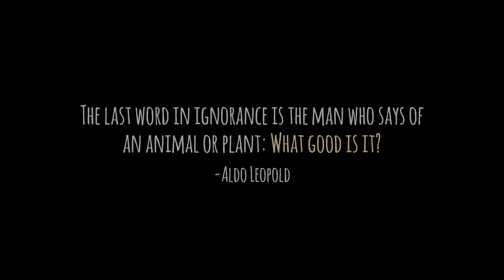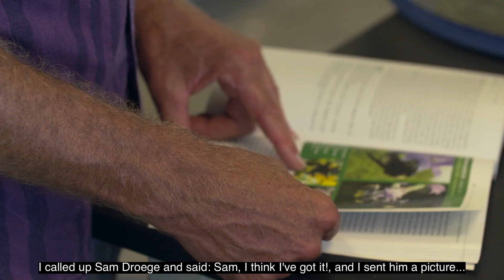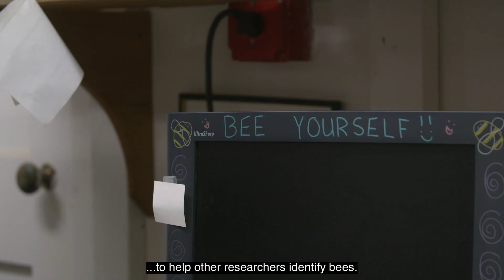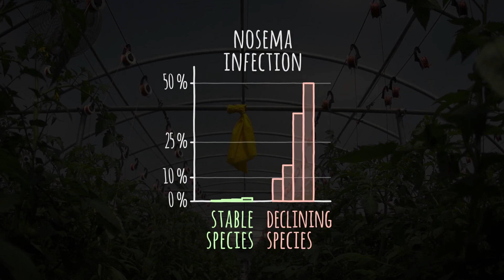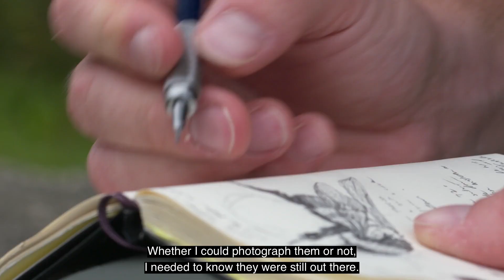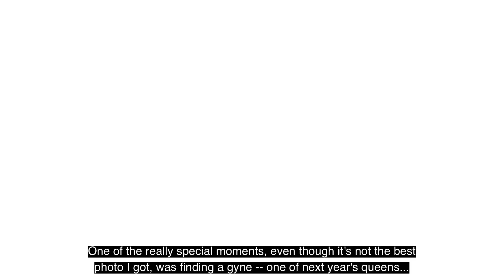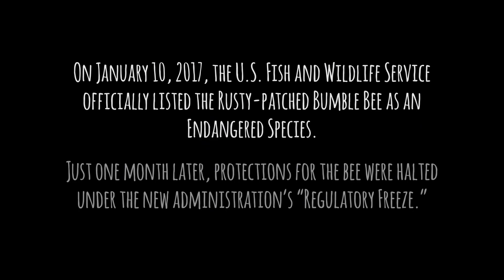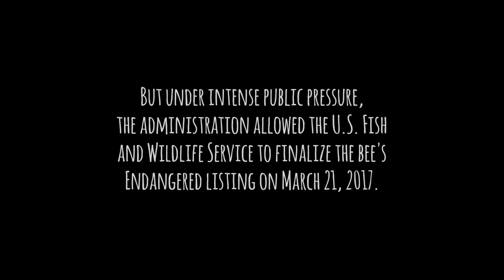A Ghost In The Making: Searching For The Rusty-Patched Bumble Bee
At least 45% of Europe’s bumblebees are in population decline due to habitat fragmentation and loss of foraging plants. In North America, four species of bumblebees are in decline and one is already extinct. We know much less about the conservation status of solitary species. Recent evidence suggests that 49 eastern North American bee species are in decline, including ground nesters, stem and cavity nesters, narrow host-plant specialists, and brood parasites.